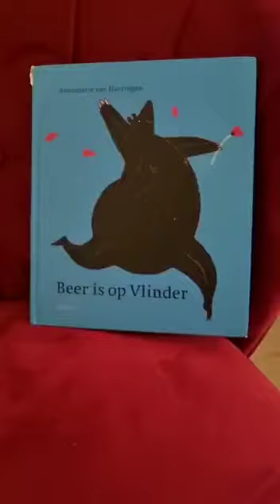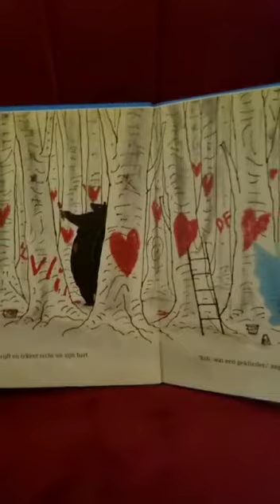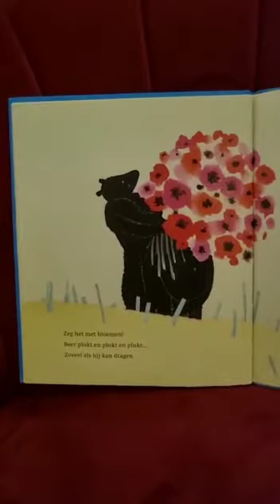Beer is op vlinder